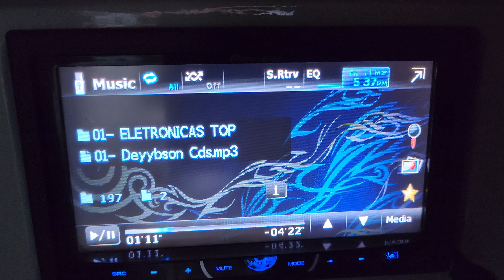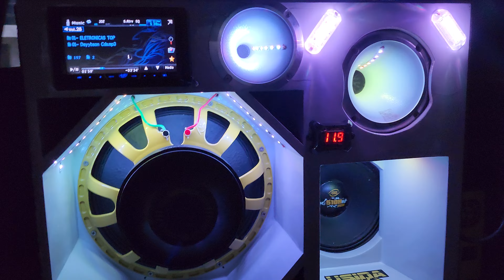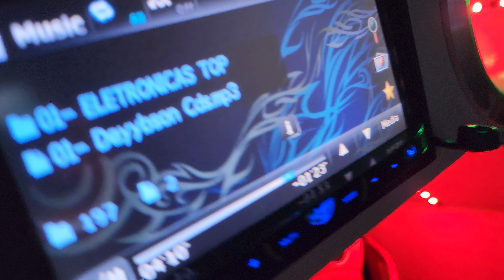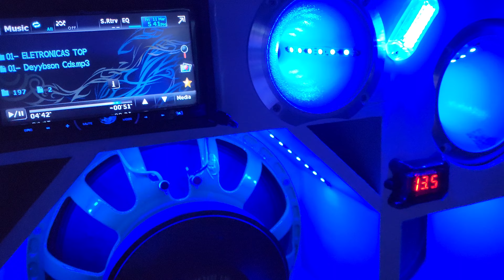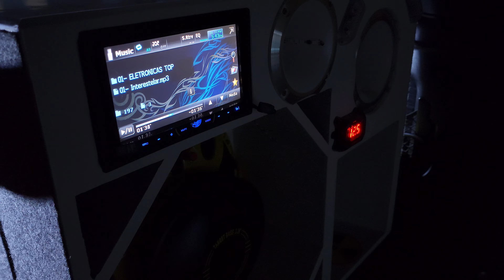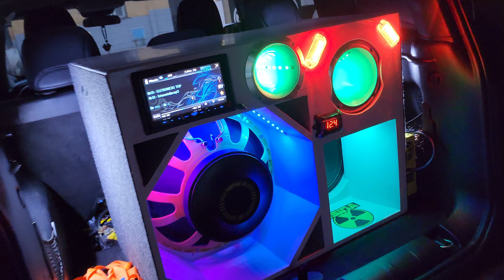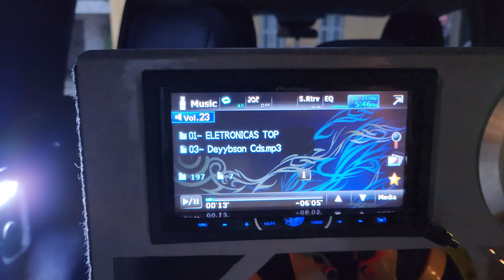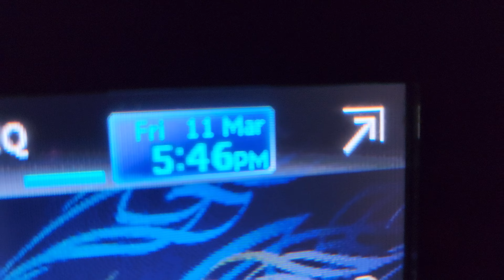RENEGADE COM SOM TRIO COM TELA TOCANDO FORTE NO LAVA JATO